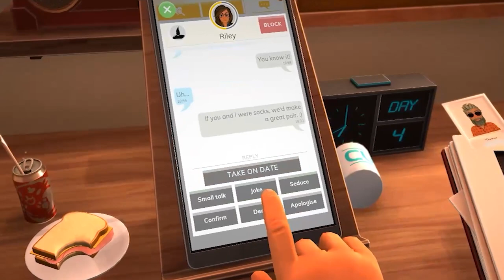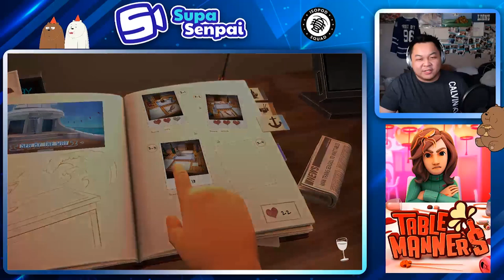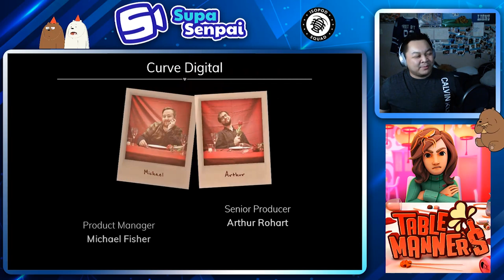Teach Me How To Date [Table Manners: Physics-Based Dating Game]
Welcome to Teach Me, Youtube Series based on learning life skills through Video Games. This episode we are learning how to Date with TableManners The Physics-Based Dating Game. Let's see how much we learn about Dating and why this man or woman won't love me!

00:00 - INTRO : TEACH ME HOW TO DATE
00:35 - Flirting for a Date
01:08 - The Steak Restaurant Date
07:15 - The Sushi Restaurant Date
11:51 - The Boat Cruise Date
12:47 - Changing Date
13:07 - The Boat Cruise Date (Again)
15:12 - The Arctic Date
18:41 - The Airplane Date
21:09 - The Engagement Date